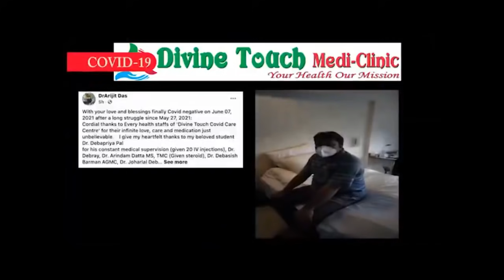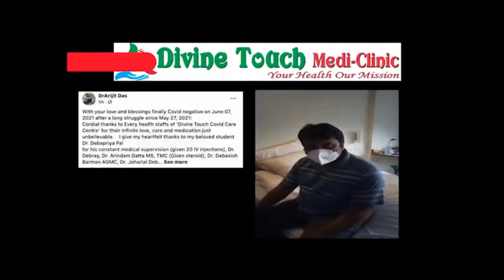১০৩২৩ শিক্ষক শিক্ষিকারা প্রায়াতদের শ্রদ্ধাঞ্জলি জানাতে এসেছিল পুলিশ তাদেরকে অ্যারেস্ট করে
১০৩২৩ শিক্ষক শিক্ষিকারা প্রায়াতদের শ্রদ্ধাঞ্জলি জানাতে এসেছিল পুলিশ তাদেরকে অ্যারেস্ট করে